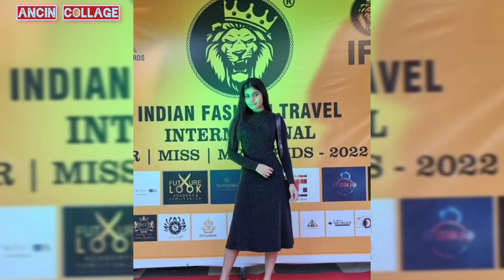QUEENCY STANLY❤BIOGRAPHY ❤ANCIN COLLAGE ❤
QUEENCY BIOGRAPHY